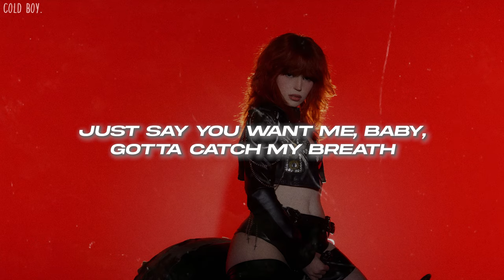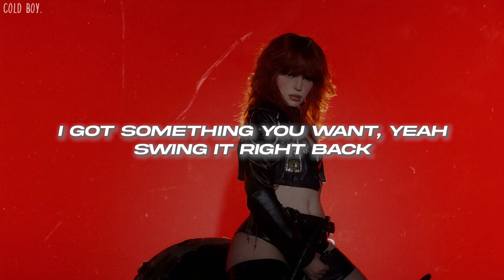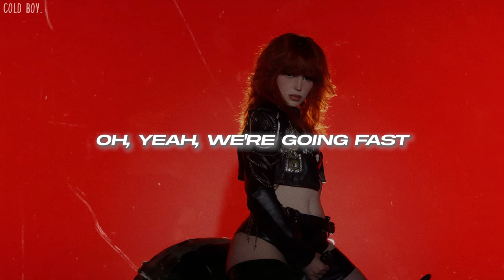Mia Rodriguez - Ride (Lyrics)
🎤Lyrics: Mia Rodriguez - Ride

[Verse 1]
I see it, I want it
I get what I want
I know it, you know it
Boy, we from the same town
I feel it, you feel it
The tension burning
I got something you want
I'll take you outback

[Pre-Chorus]
I get impatient when you're so close to me, I confess
Just say you want me, baby, gotta catch my breath
Oh

[Chorus]
Ride that big rodeo
So give me all that
Bounce that boy on the low
Oh, yeah, we're going fast
Sit back watching the show, I know you like that
I got something you want, yeah
Swing it right back

[Verse 2]
It's hot and it's heavy
One hand on the horn
I'm bouncin' back and forth
Keepin' my form
Lasso it up, boy
We'll last all night long
Give you something you want

[Pre-Chorus]
I get impatient when you're so close to mе, I confess
Oh

[Chorus]
Ridе that big rodeo

[Outro]
Give me all that
I know you like that